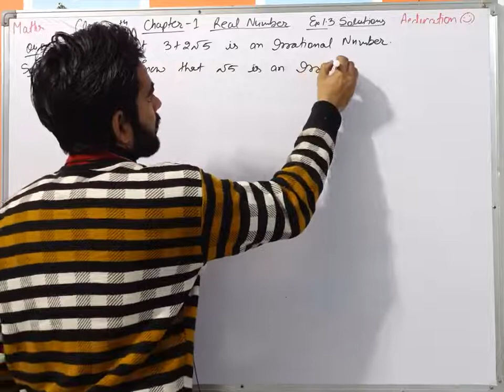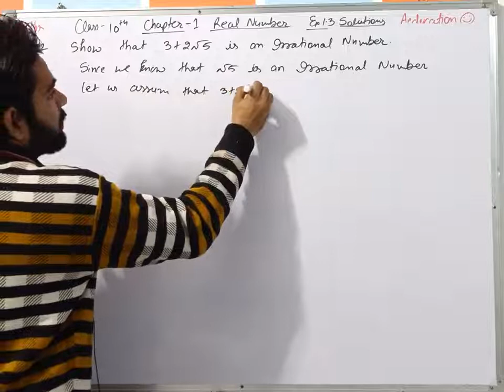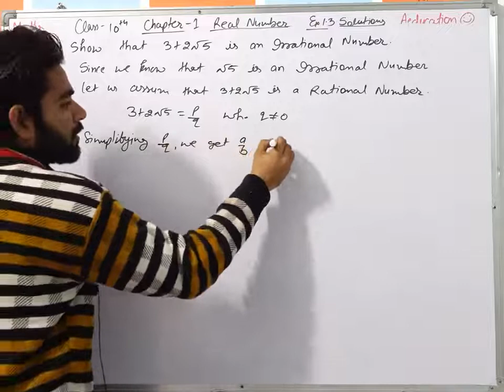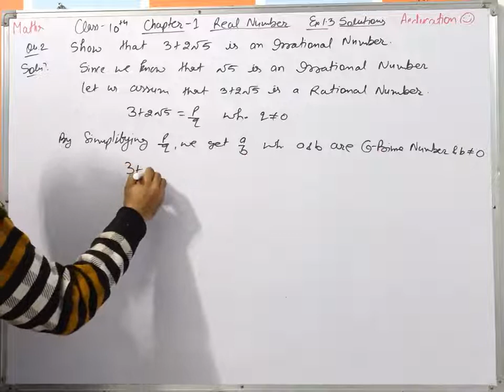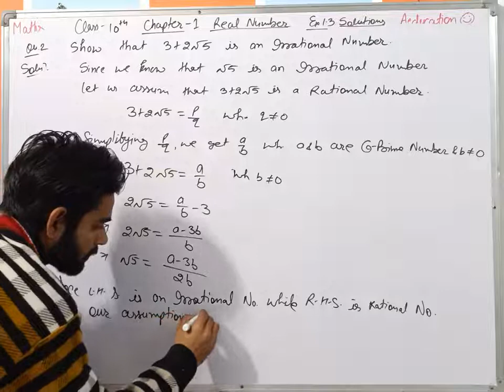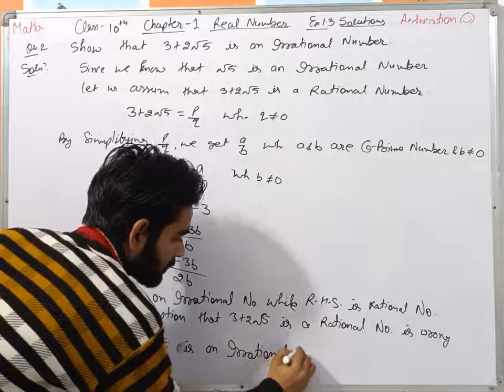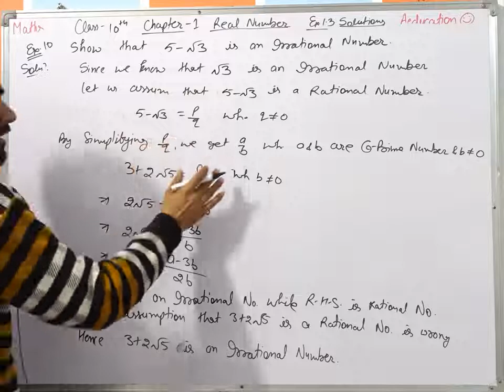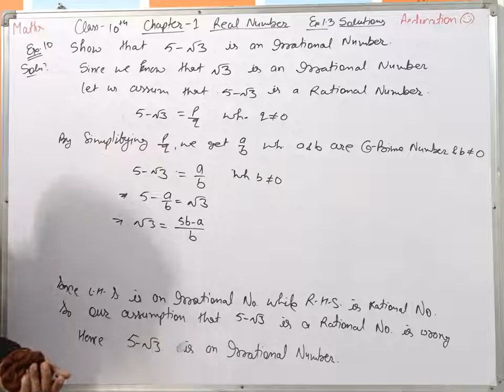Real Numbers Class 10 Maths NCERT Chapter 1 Exercise 1.3 Introduction , Eg. 10 And Qu. 2